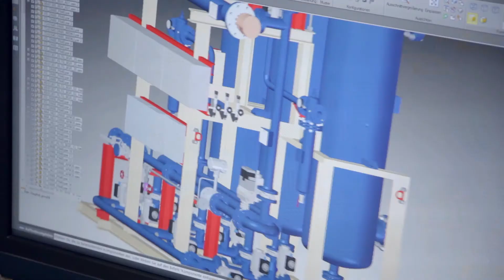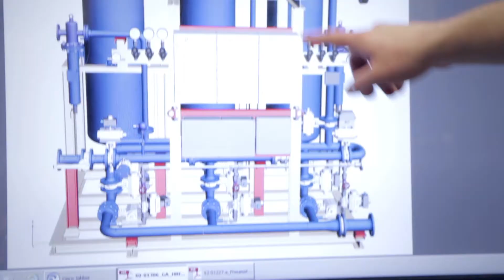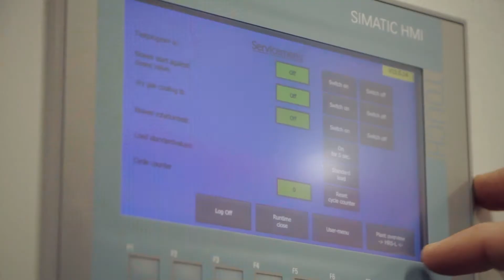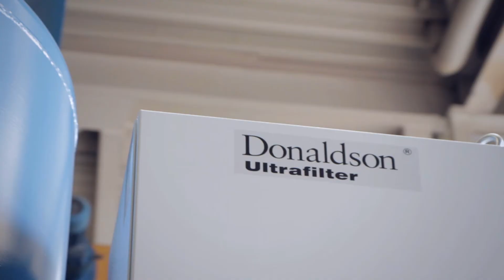Donaldson Dryer Systems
Donaldson, one of the world’s leading filtration solution companies and visionary developer of new technologies, for process liquid filtration and adsorption drying presents its Dryer Systems.